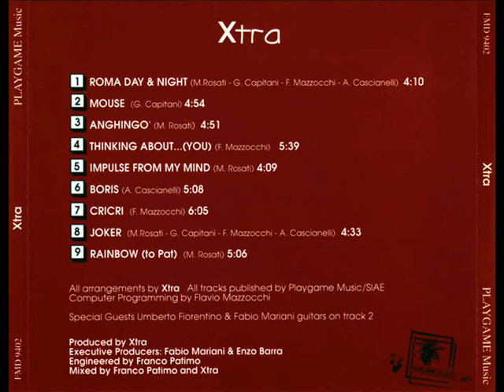Xtra (rare Italian Fusion) - Roma Day & Night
"Roma Day & Nite" song n.1 from the album "Xtra" (1994) by Xtra Band.
This album is very rare to find, good listening and enjoy it.

XTRA was an Italian fusion band made up by Massimiliano ROSATI, Luca CAPITANI, Massimo MORICONI, Flavio MAZZOCCHI and AMERIGO CASCIANELLI. With some help from guest musicians, they released their only self-titled album in 1994.

Tracklist:

1. Roma Day & Night (4:10)
2. Mouse (4:54)
3. Anghingò (4:51)
4. Thinking About...(You) (5:39)
5. Impulse From My Mind (4:09)
6. Boris (5:08)
7. Cricri (6:05)
8. Joker (4:33)
9. Rainbow (To Pat) (5:06)

Xtra:
Luca Capitani, Drum
Massimo Moriconi, Bass
Flavio Mazzocchi, Keyboards
Amerigo Cascianelli, Sax & Percussion

Special Guests Umberto Fiorentino & Fabio Mariani, guitars on track 2

All arrangements by Xtra. Computer Programming by Flavio Mazzocchi
Produced by Xtra
Executive Producers: Fabio Mariani & Enzo Barra
Engeneered by Franco Patimo
Mixed by Franco Patimo and Xtra
1994, Playgame Music.